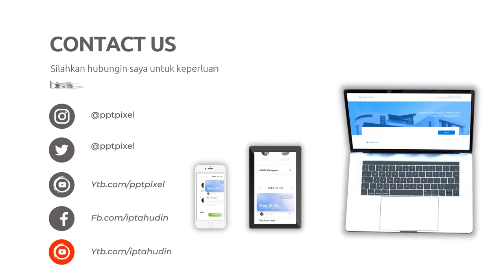Video Branding Online, Digital di Bangkalan Jasa Edit Konten 24 Jam Ampuh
Jasa Edit Video Promosi / Video Branding Online, Digital di Bangkalan Jasa Edit Konten 24 Jam Ampuh atau

Daftar Isi
00:00 - Cara Edit Video Iklan dokter mata, dokter mobil kelapa gading, dokter mata jakarta selatan
00:10 - Contoh Iklan Promosi dokter neurologi anak, dokter nefrologi, dokter nenden, dokter naturopati
00:30 - Contoh Video Promosi dokter ortopedi, dokter obgyn,
00:40 - Contoh Konten Branding dokter obgyn, dokter onkologi
00:50 - Resep Makanan dokter spesialis anak, dokter spesialis kulit, dokter spesialis anak, dokter spesialis kulit